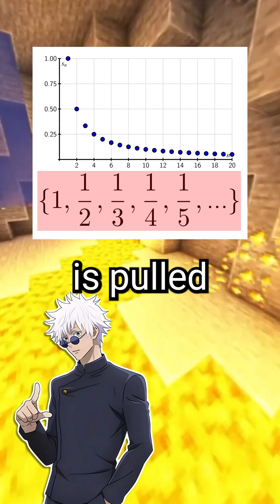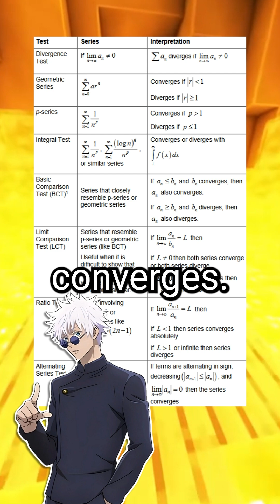Gojo explains SERIES and SEQUENCES using JJK Logic